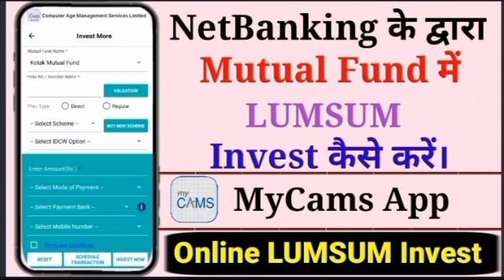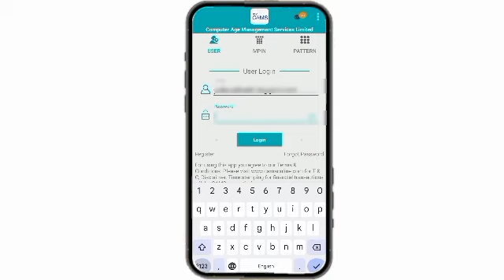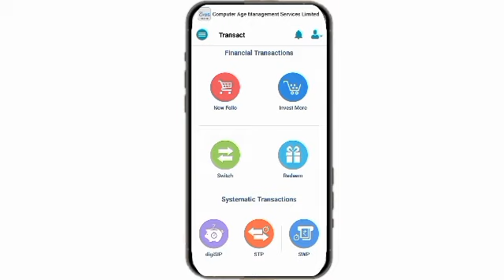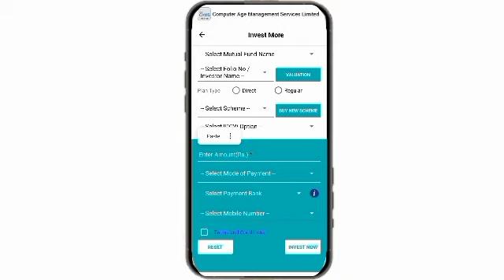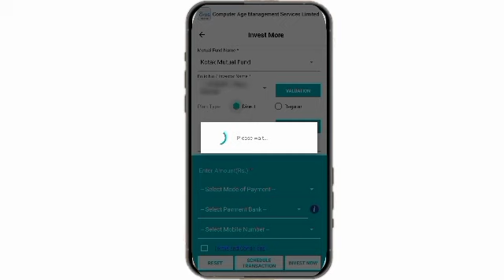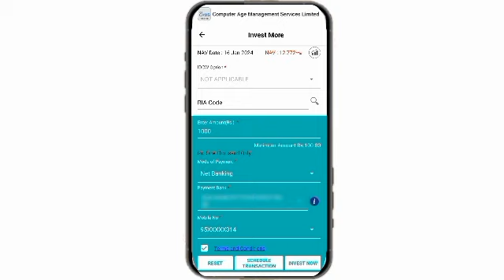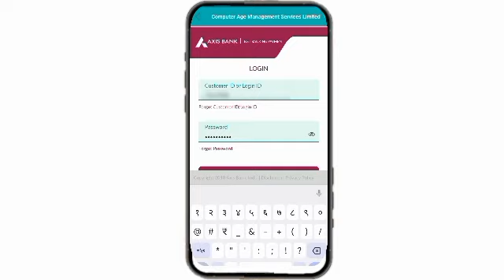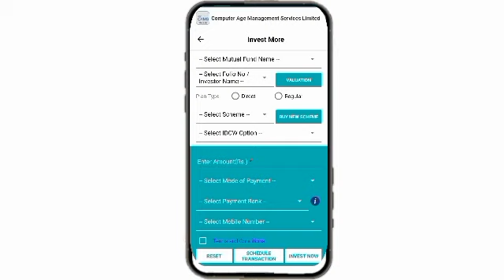NetBanking के द्वारा Mutual Fund में LUMSUM Invest Kaise Kare By Mycams App। Lumsum Invest In MF।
NetBanking के द्वारा Mutual Fund में LUMSUM Invest Kaise Kare By Mycams App। Lumsum Invest In Mutual Fund By NetBanking @techyadav6926

Dosto, Is Video Me Aap Ko Batauga Ki Kaise Aap MyCams App Se NetBanking Ke Dwara Mutual Fund Me LUMSUM Invest Kar Sakte Ho।

Video Ko Last Tak Dekhe v Video Me Batay Huy Procedure Ko Follow Karte Huy Easily Mutual Fund Me Lumsum Invest Kare।

SBI mutual fund me Lumsum Invest Kaise Kare
HDFC Bank Mutual Fund Me lumsum invest kaise kare
Mahindra Manulife Mutual Fund Me lumsum invest kaise kare
Kotak Mutual Fund Me lumsum invest kaise kare
Aditya Birla Mutual Fund Me lumsum invest kaise kare
Tata Mutual Fund Me lumsum invest kaise kare
HSBC mutual fund me Lumsum Invest Kaise Kare
Navi mutual fund me Lumsum Invest Kaise Kare
Bandhan Mutual Fund Me lumsum invest kaise kare
DSP Mutual Fund Me lumsum invest kaise kare
Franklin Templeton mutual fund me Lumsum Invest Kaise Kare
ICICI prudential mutual fund me Lumsum Invest Kaise Kare
Shriram mutual fund me Lumsum Invest Kaise Kare
Union mutual fund me Lumsum Invest Kaise Kare